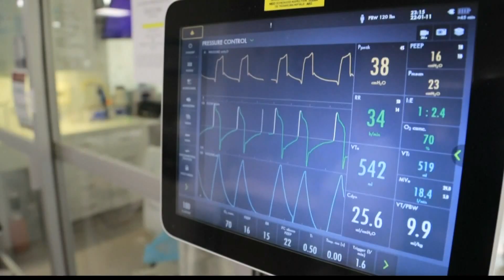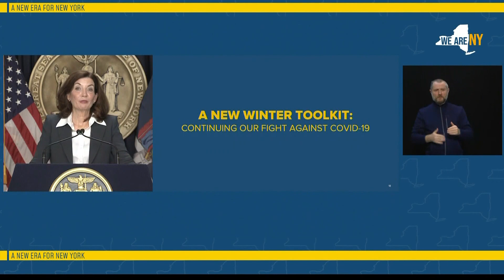Thursday morning COVID-19 update – Feb. 10, 2022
Morning updates on the coronavirus pandemic for Feb. 10, 2022.